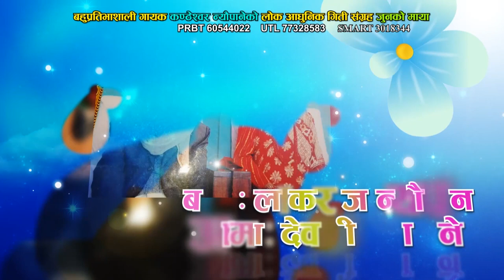Junko Maya | Latest Nepali Classic Song 2016 | Nilkantha Sharma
Song Tilte: Junko Maya
Singer: Nilkantha Sharma